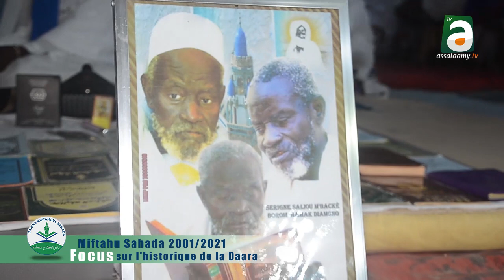Focus sur l'historique de la Daara Miftahu Sahada Kaolack